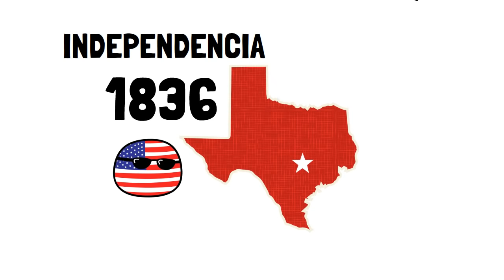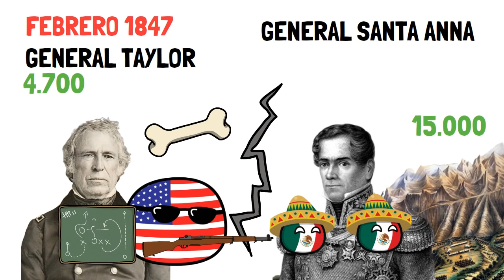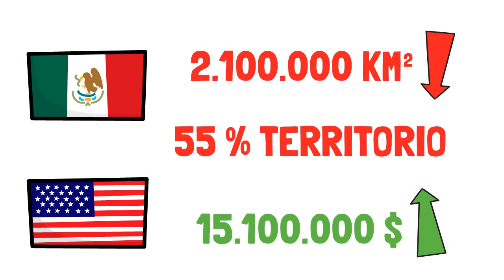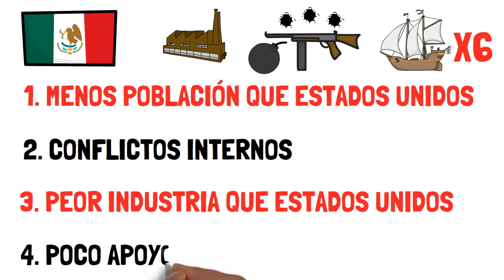✅ Resumen de la GUERRA de MEXICO-ESTADOS UNIDOS en 10 minutos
La historia de la intervención estadounidense en México o de cómo Estados Unidos ganó una guerra a México haciéndose con grandes estados de lo que hoy es Estados Unidos de la talla de Texas o California